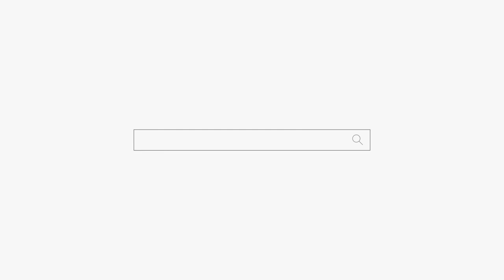정신 가출 한 여자 역대급 오짐 feat.욕 바로 나옴 용군TV 작두장군 용궁선녀 (부천점집 부평점집 인천점집 유명한점집 용한점집)